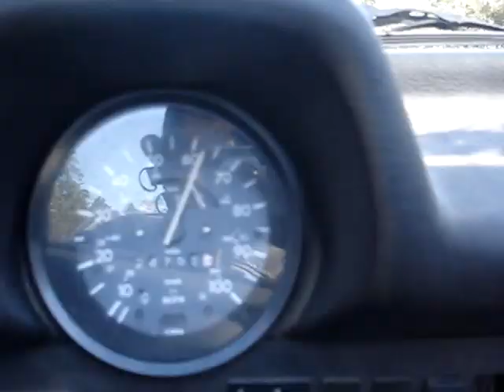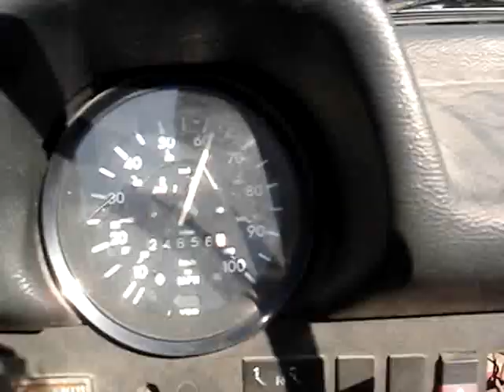Road Trip Nov 18 2012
We leave Baton Rouge, Louisiana and head towards Fayetteville, North Carolina to drive and deliver a 1974 VW Super Beetle Cabriolet to my brother, Peter Excho at Fort Bragg...  We take I-12 East to I-10 East through Louisiana and Mississippi to I-65 North to I-85 North and stop for the evening just north of Montgomery, Alabama in Shorter, Alabama...